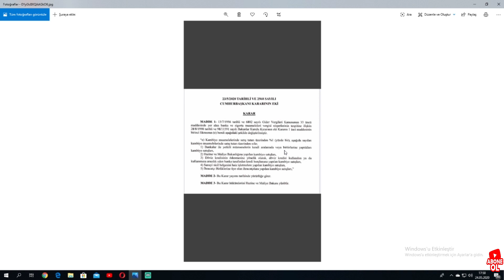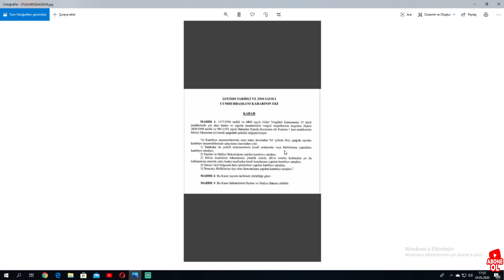DÖVİZ ALIM SATIMINA YÜZDE 500 EK VERGİ ZAMMI !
Dolar alım satımlarında vergi artışı tam beş kat oldu. Bayram sabahına uyandıgımız bu günde yeni çıkan cumhurbaşkanlığı kararnamesine göre döviz alım satımlarındaki arıtş binde 2 den yüzde 1 e yükseltildi. Artık alım satımlarımzıda daha fazla devletimize ödeme yapacağız demek oluyo bu . Allah devletimize zeval vermesin biz yine öderiz :)